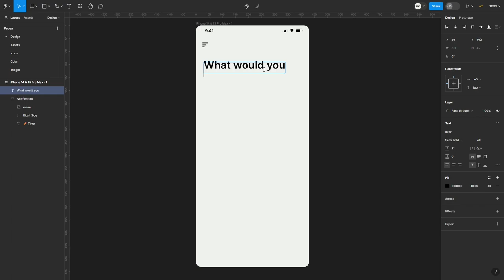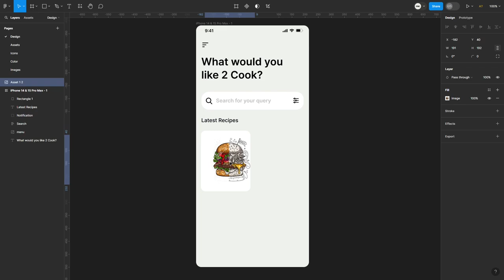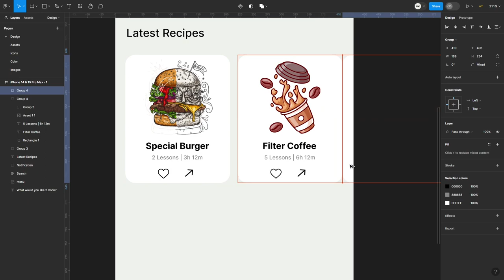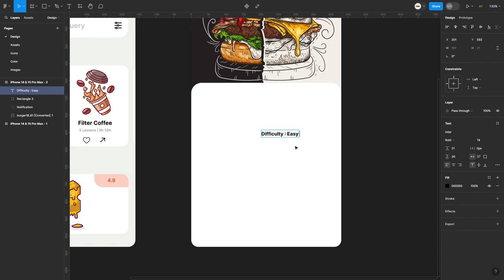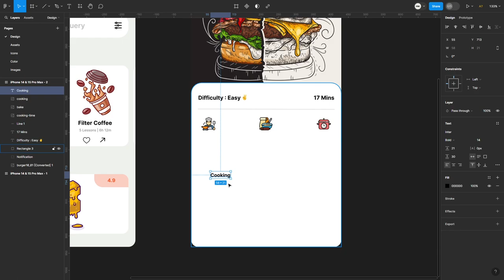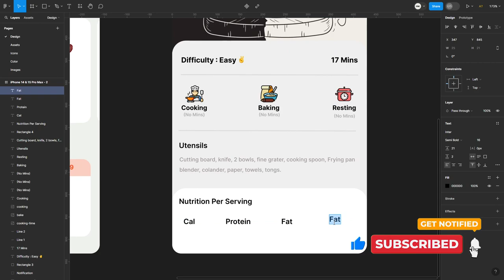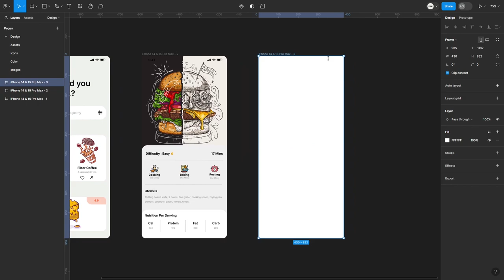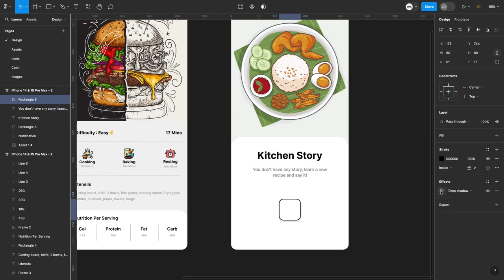UI UX Tutorials for Beginners | Design simple and clean mobile recipe app UI with Figma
Description:
🚀 Dive into the exciting world of UI/UX design with our beginner-friendly tutorial! In this step-by-step guide, we'll show you how to craft a simple and clean mobile recipe app UI using the powerful design tool, Figma. 🎨✨

👩‍💻 Whether you're a budding designer or just curious about UI/UX, this tutorial is tailored for you. Learn essential design principles, master Figma's features, and witness the magic unfold as we transform a blank canvas into a visually stunning recipe app interface.

📱 Highlights:
✅ Easy-to-follow tutorials for beginners
✅ Design principles and best practices explained
✅ Hands-on experience using Figma
✅ Craft a modern and user-friendly mobile recipe app UI
✅ Elevate your UI/UX design skills

🔗 Ready to embark on your UI/UX journey? Hit play now and let's design together! 🛎️✨

🌟 Pro tip: Grab your digital sketchpad and follow along for an immersive learning experience! 🎓🖌️